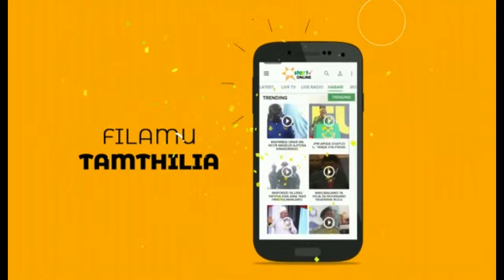TuongeeAsubuhi-VIJANA WA SASA WANAVYOTAFSIRI DHANA YA MAENDELEO.